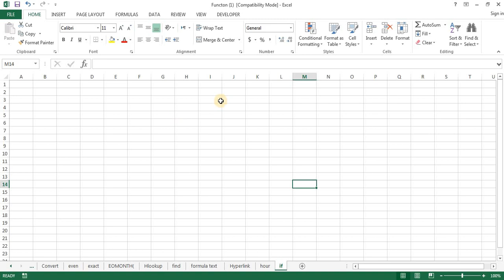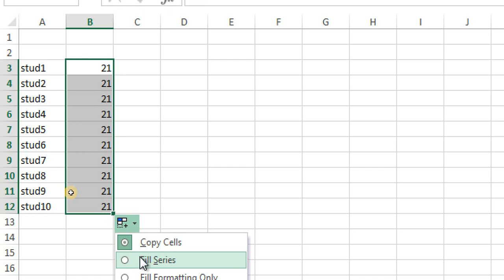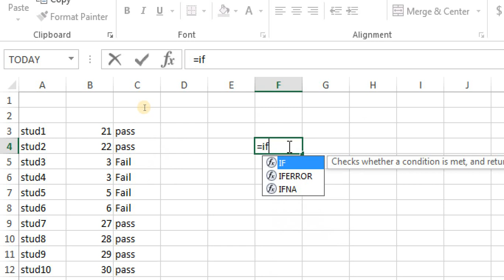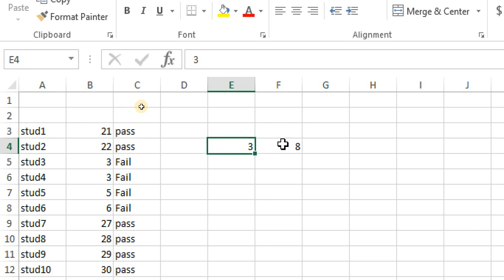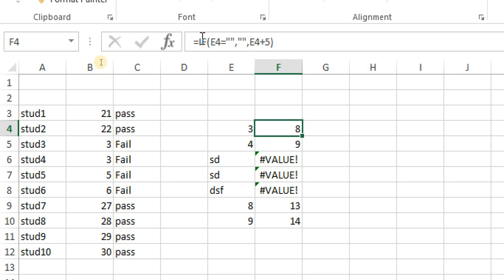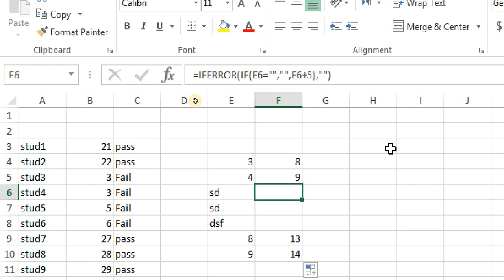Advance excel if functions Malayalam tutorial